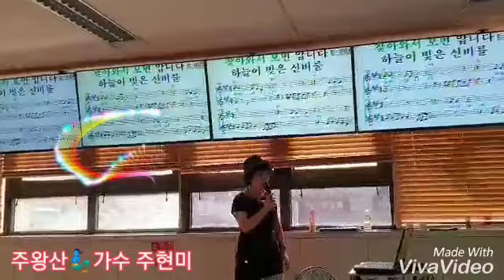신림경륜장 노래교실 정미경 🧞‍♂️주왕산🧞‍♂️가수 주현미(2018년9월10일)